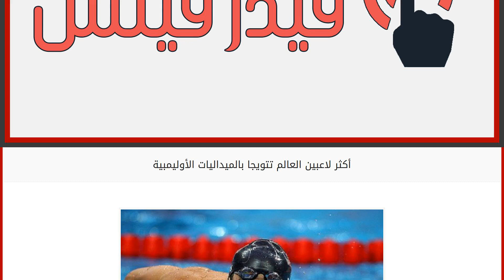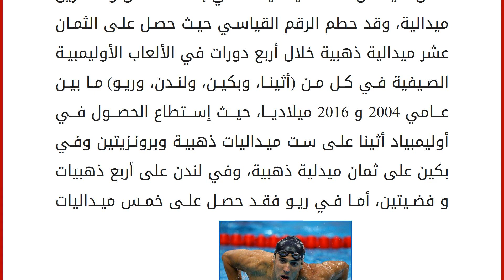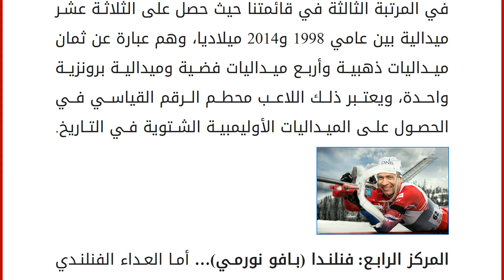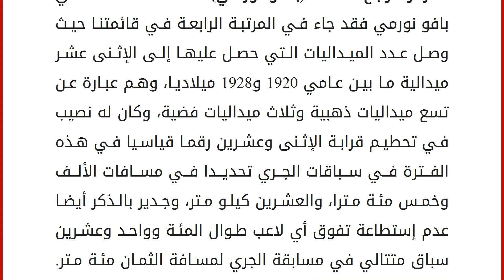أكثر لاعبين العالم تتويجا بالميداليات الأوليمبية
الألعاب الأوليمبية&#8230; تعتبر الألعاب الأولمبية من أهم وأقوى الأحداث الرياضية في العالم منذ قديم الزمن، وتكمن أهميتها بأعتبارها أكبر تجمع رياضي دولي يجمع أكبر عدد لاعبين من العديد من الدول المختلفة، ومنذ بدء فاعليات تلك المسابقة إلى وقتنا الحالي لم تتوقف سوى مرتين أثناء الحربين العالميتين الأولى والثانية، وترجع تسميتها نسبة إلى مدينة (أوليمبيا) التي أقيمت فيها الألعاب الأوليمبية في اليونان، وقد تأسست اللجنة الأوليمبية في عام 1894 ميلاديا على أيدي البارون (بيير دي كوبرتان) من خلال الكونغرس الأولمبي، ومنذ تأسيسها إلى وقتنا الحالي أصبحت اللجنة الأوليمبية هي الألية الحاكمة للحركة الأوليمبية، كما تلعب دورا كبيرا في هيكلة وإجراءات الميثاق الأوليمبي، وقد سمحت الألعاب الأوليمبية في إعطاء الفرصة لجميع دول العالم من المشاركة عبر التحديات الرياضية بين لاعبيها حيث كانت أول أهداف الألعاب الأوليمبية ا